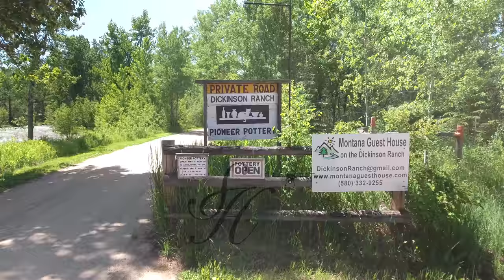Montana Guest House on Dickinson Ranch - Roscoe, MT - Drone Property Tour - Summer Edit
Soaring Heights Aerial Productions LLC is a drone operation organization our of Colorado that provides all-encompassing, affordable and top quality custom videos and photo stills for a variety of industry sectors such as real estate, private and corporate events, construction and resort and hotel advertising.

We use the DJI Phantom 4 Quadcopter
- 4K ultra HD video at 30 fps, supported resolutions include: 12.0MP (4000 x 3000) photos.